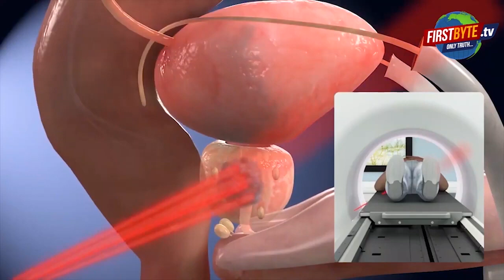मेरठ शहर से कमल दत्त शर्मा ने प्रचार में झोकी ताकत , मिला भरपूर समर्थन । Firstbyte.Tv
भारतीय जनता पार्टी के मेरठ शहर प्रत्याशी कमल दत्त शर्मा ने प्रचार के आज अंतिम दिन अपनी पूरी ताकत लगा दी। धर्मपत्नी संग लेकर उन्होंने तेजी से जनसंपर्क किया और दस तारीख को अपने पक्ष में मतदान करने की अपील की। आज कमल दत्त शर्मा का जोश देखने वाला रहा। जगह जगह उन्हें भारी समर्थन के साथ ही भव्य स्वागत किया गया। इसे देख कमल खासे उत्साहित नजर आये। फर्स्ट बाइट टीवी ने आज उनके इस जनसंपर्क अभियान को कैमरे में कैद किया.